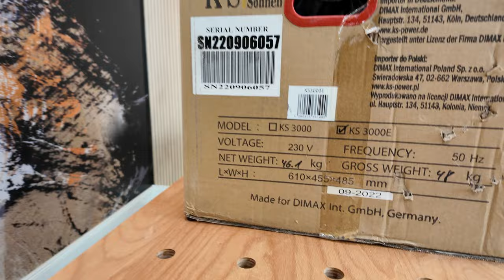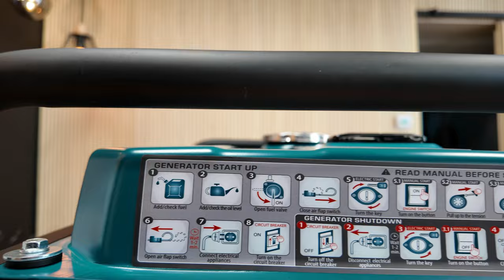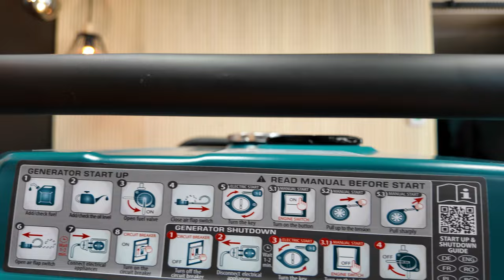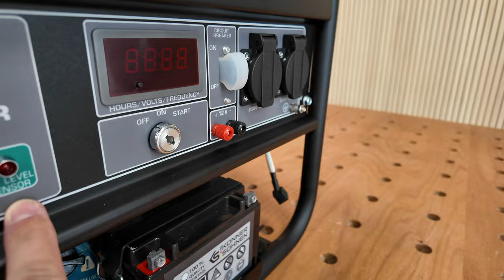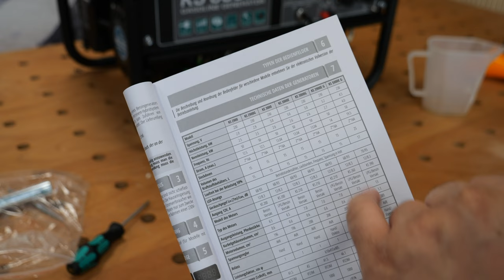3000 WATT 😮👉 ehrlich dieser 509€ STROMERZEUGER ist..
🧰 Hier findest Du alle Modelle

🔋Meine Infrarotheizung (black):

🥇Hier findest Du unsere Amazon-Wunschliste 🥇: